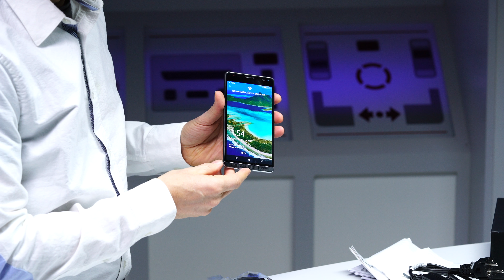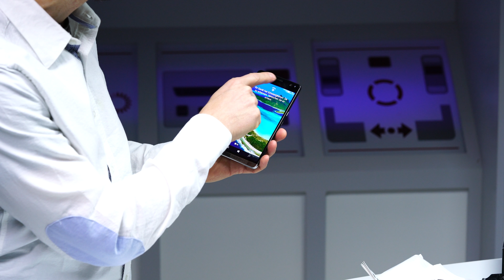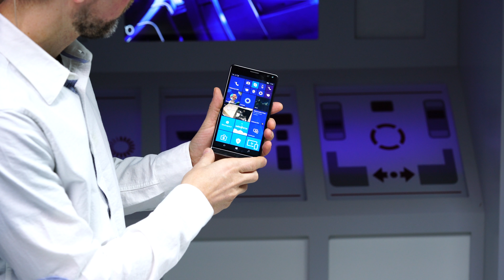HP Elite X3: Profi-Smartphone mit Windows 10 im Check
Das HP Elite X3 wendet sich vor allem an professionelle Nutzer. Was in der riesigen Packung ist und was es kann, zeigt dieses Video.